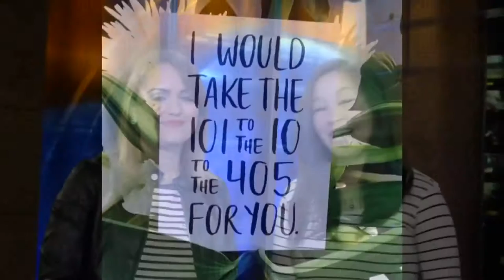Double Click: Metro Adventure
LA's Metro is expanding!  So swap your car keys for a metro pass... and join Anna and Laura for an adventure!